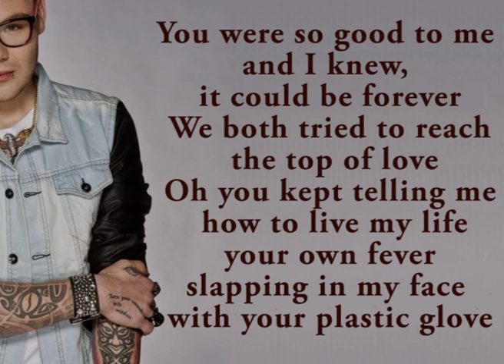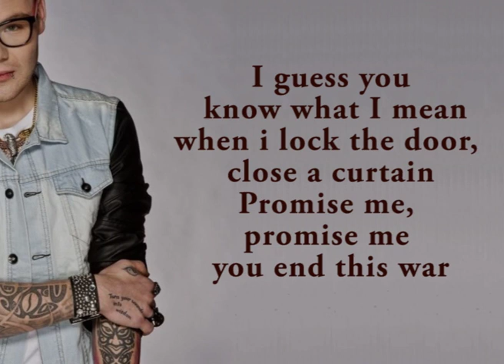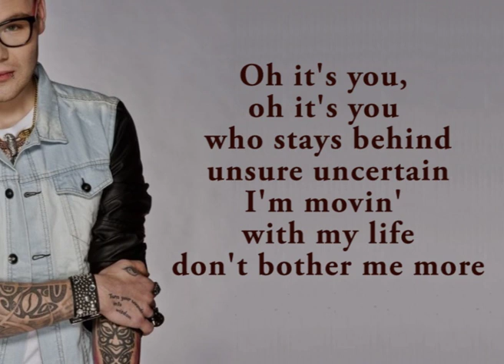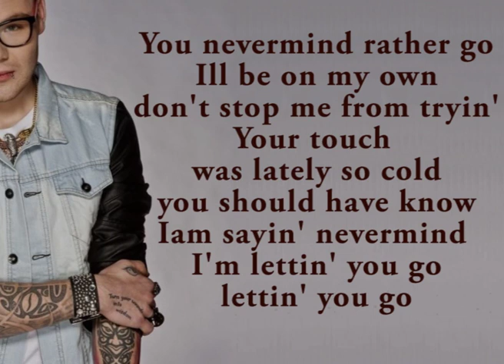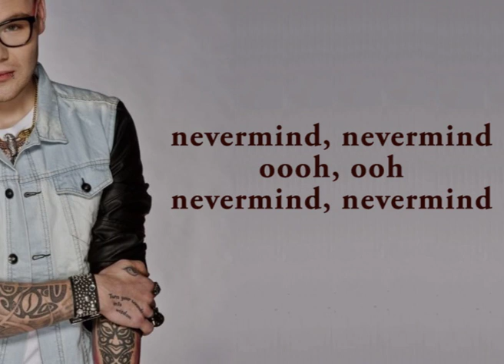Jaroslav Smejkal - Nevermind / LYRICS /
Lyrics on screen - made by Slawush